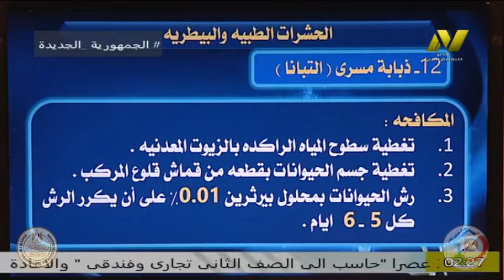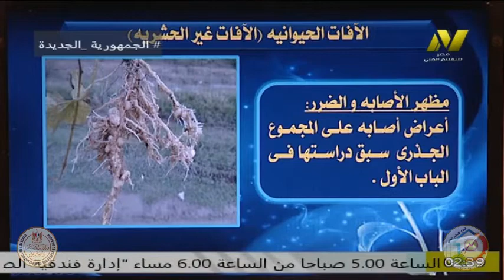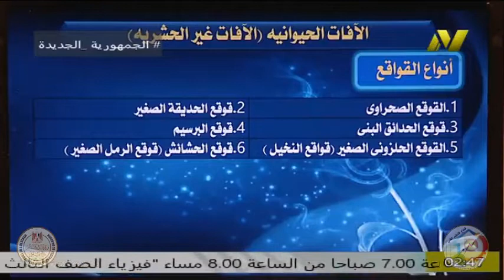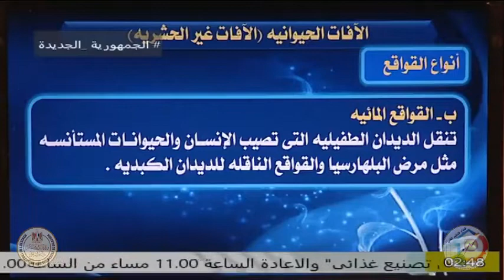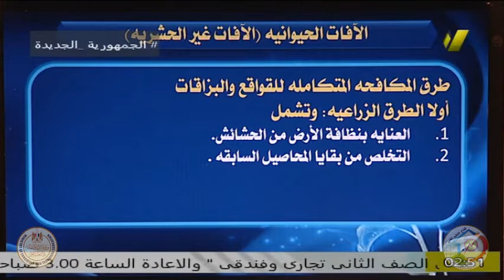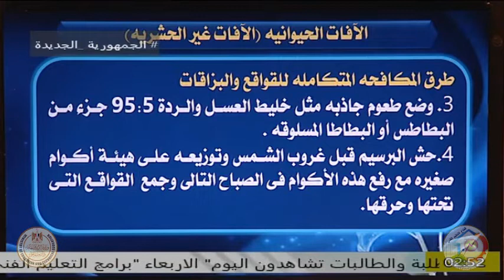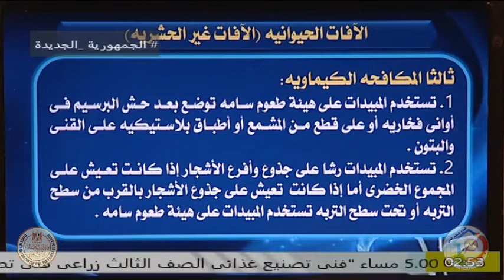الصف الثالث زراعي - الآفات الزراعية الطيبة والبيطرية - ا وائل السيد